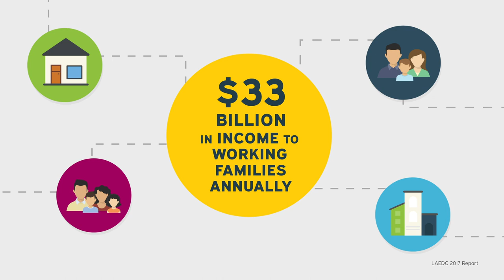Show Me the Money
By investing in California, the oil and natural gas industry provides $33 billion in labor income to working families annually. The industry also supports the local economy, helping small businesses like cleaners, restaurant owners and mechanics.